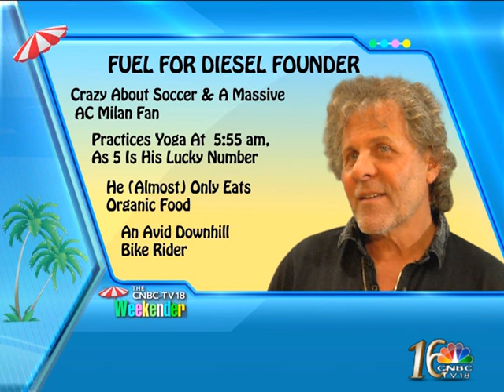Weekender With Renzo Rosso EP#3 ( PART1)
Diesel founder Renzo Rosso has a strong business acumen with interests ranging from fashion brands to organic food to wine to funding startups. Renzo tells CNBC-TV18 what fuels his business acumen